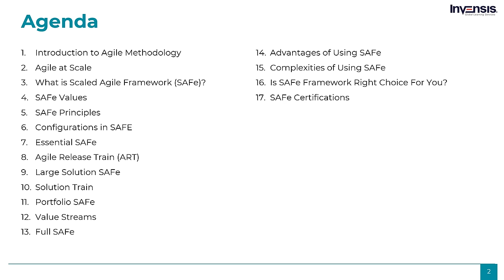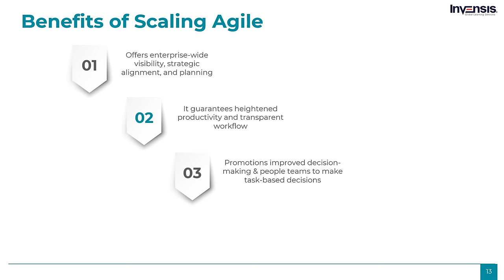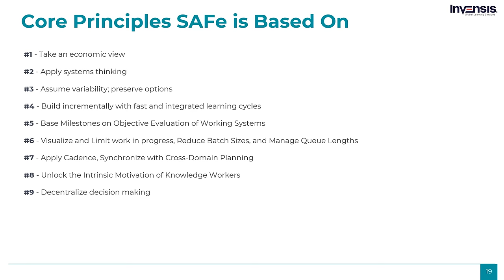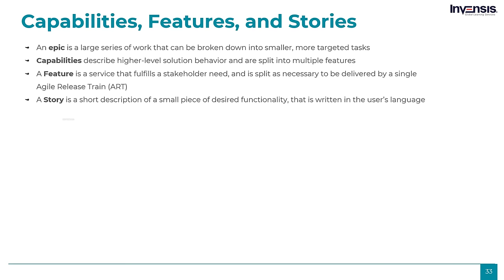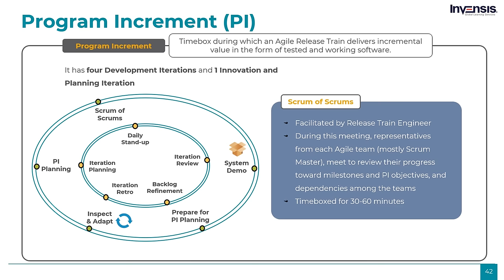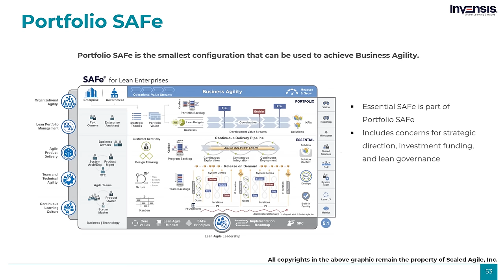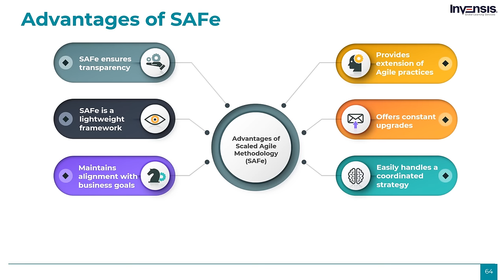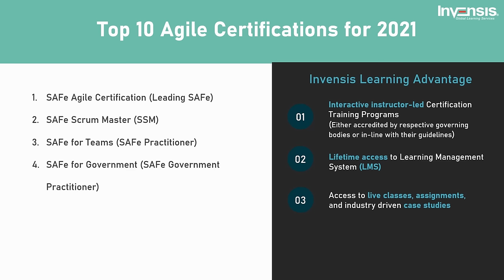Scaled Agile Framework (SAFe) Tutorial | Introduction to SAFe Agile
This "Scaled Agile Framework (SAFe) Tutorial" video from Invensis Learning explains different configurations of the SAFe framework in detail. You will learn about many interesting concepts such as Agile Release Train (ART) and Value Streams.

Areas Covered

Introduction to Agile Methodology
Agile at Scale
What is Scaled Agile Framework (SAFe)?
SAFe Values
SAFe Principles
Configurations in SAFE
Essential SAFe
Agile Release Train (ART)
Large Solution SAFe
Solution Train
Portfolio SAFe
Value Streams
Full SAFe
Advantages of Using SAFe
Complexities of Using SAFe
Is SAFe Framework Right Choice For You?
SAFe Certifications

Invensis Learning is a pioneer in providing globally-recognized certification training courses for individuals and enterprises worldwide. We have trained and certified 15,000+ professionals from 50+ courses through multiple training delivery modes.
Invensis Learning provides live online certification training on SAFe Certifications, such as
1. Leading SAFe Certification Training
2. SAFe 5 Scrum Master Certification Training
Upon enrolment, you will get lifetime access to a Learning Management System which will contain all class resources like recordings and PPTs, along with access to Agile Project Management webinars.

BECOME A CERTIFIED SAFe Practitioner